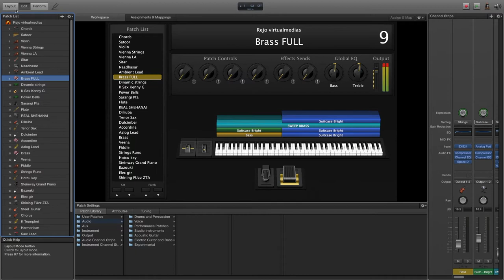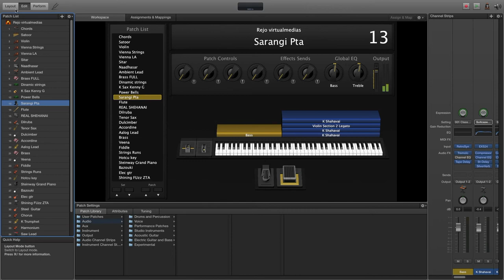MainStage INDIAN NATHASWARAM | Shenai | Dilruba | Vienna Strings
Hi ! This is my brand new soundpatches series for MainStage, dedicated to the famous "live Performer
Ct Us